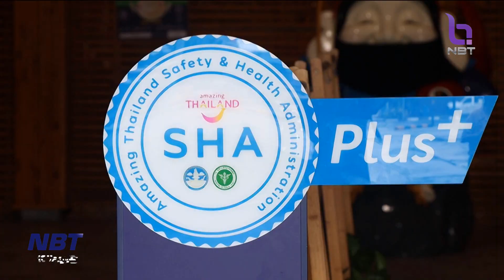เปิดจองสิทธิ โรงแรม/ที่พัก โครงการ "เราเที่ยวด้วยกัน เฟส 5" ข่าวดึก วันที่ 4 กุมภาพันธ์ 2566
สำหรับใครที่กำลังรอใช้สิทธิ โครงการ "เราเที่ยวด้วยกัน เฟส 5" ล่าสุดการท่องเที่ยวแห่งประเทศไทย หรือ ททท. ประกาศให้ประชาชนใช้สิทธิจองโรงแรม/ที่พัก โครงการ "เราเที่ยวด้วยกัน เฟส 5" ได้ในวันที่ 8 มีนาคมนี้ และเริ่มเข้าพักได้ตั้งแต่วันที่ 11 มีนาคม ถึง 30 เมษายน 2566